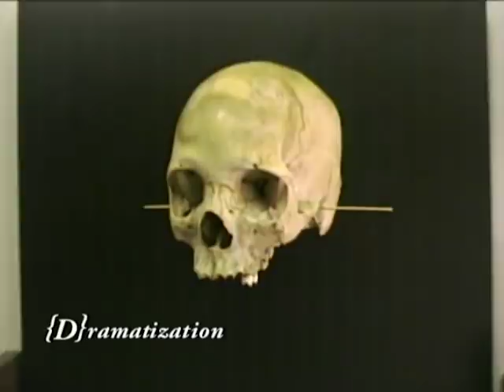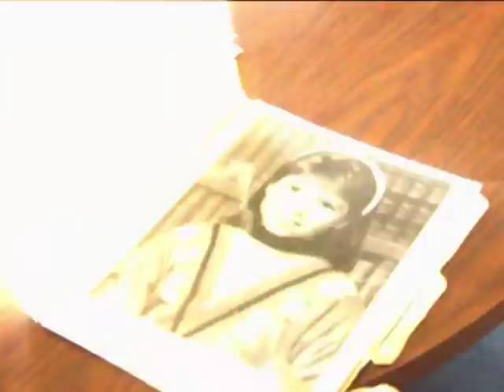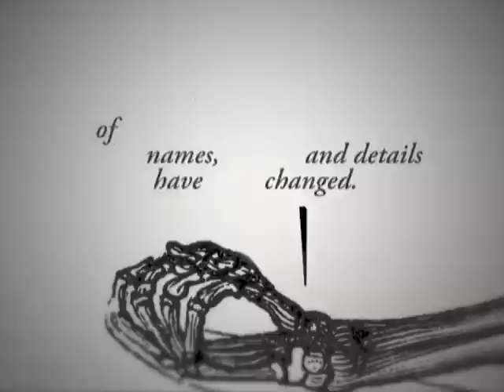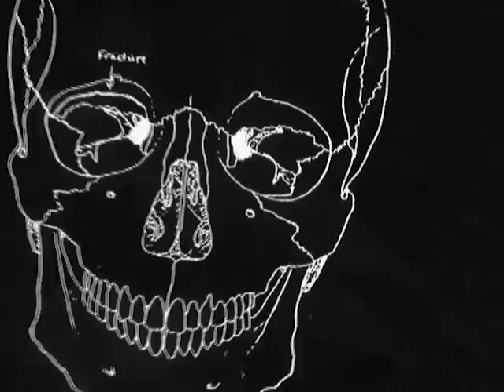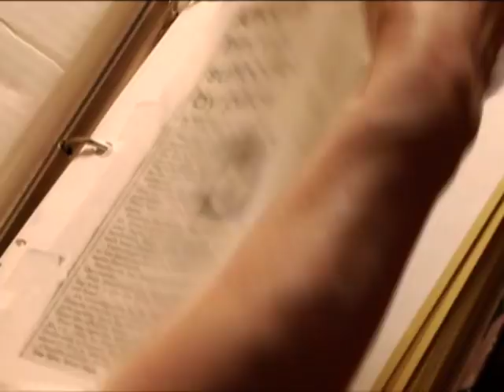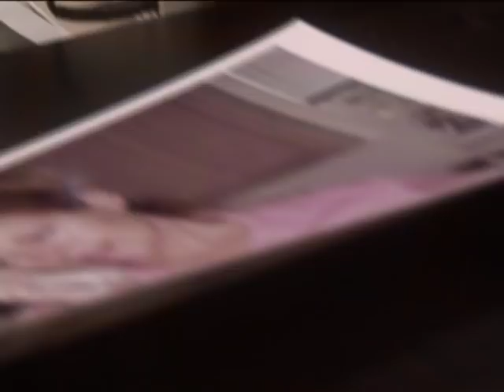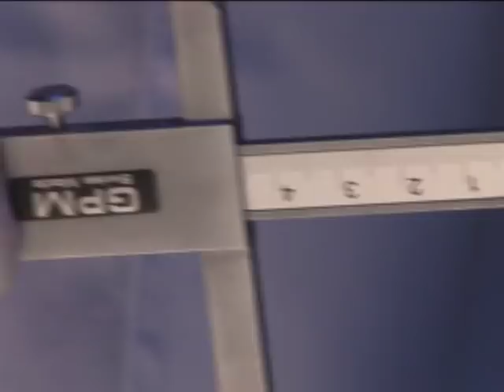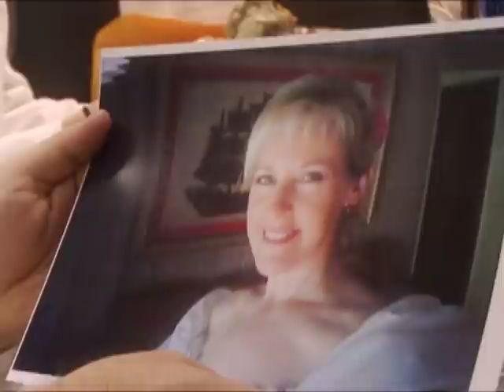Skeleton Stories - Season 1, Episode 7 - Foul Play - Full Episode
Two boys find a nine-year-old girl's body in a creek two years after she had disappeared. An anonymous caller's tip leads a detective to a human skull, an arm bone and two ribs in a rural field.

This true crime series delves into the case files of the country’s top forensic anthropologists and reveals the secrets trapped deep inside the human body.